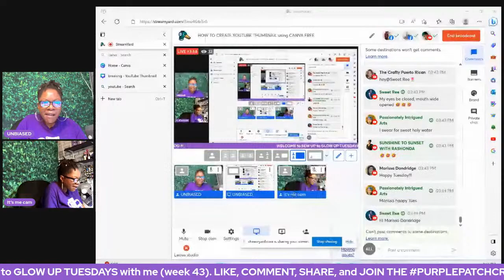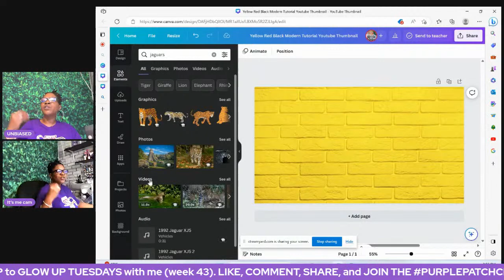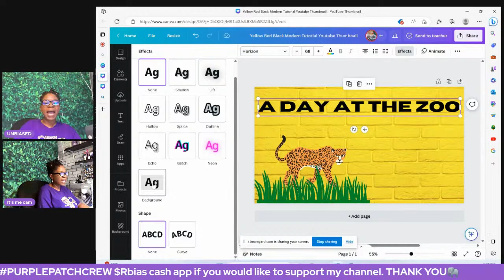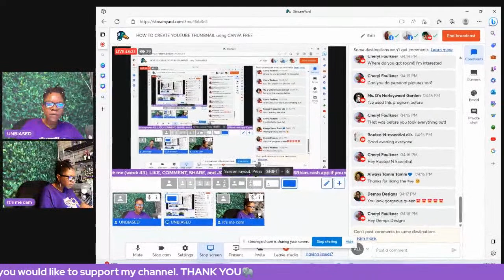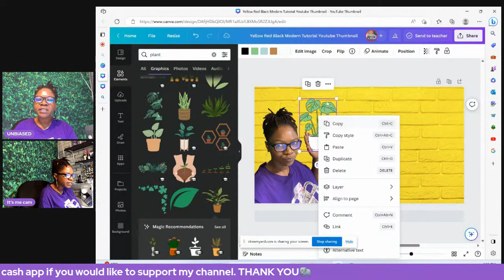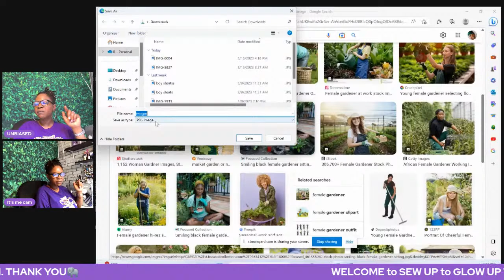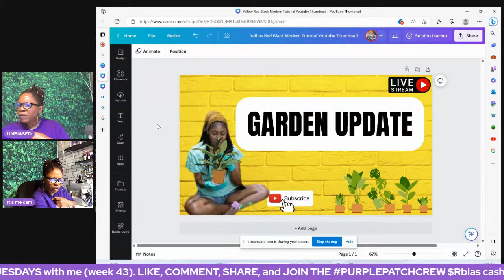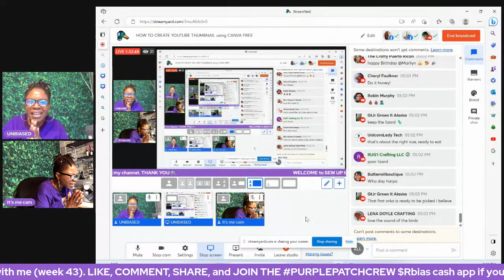HOW TO CREATE YOUTUBE THUMBNAIL using CANVA for FREE‼️ ✅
Hey hey Kings and Queens. Welcome to week 43 of SEW up to GLOW up Tuesdays with me UNBIASED LLC. In today's LIVE TUTORIAL we will be taking it slow and learning HOW TO MAKE A YOUTUBE THUMBNAIL using CANVA and some CANVA PRO versions of the app. If you would like to learn and see how easy this can be done, come on in and have a seat. I will be answering as many questions as I can during the LIVESTREAM. This YOUTUBECHANNEL is all about learning and growing and trying new things. NO ONE person will do it the same way. Thanks to @Fabulousis32 for the livestream suggestion Queen.
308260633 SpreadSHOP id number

** I have used all items listed above and below. I only recommend products that have been successful for me.

A-SUB Sublimation Paper 8.5x11 Inch 110 Sheets for Any Inkjet Printer which Match Sublimation Ink 125g
2 Rolls 10mm X 33m 108ft Heat Tape,Heat Resistant Tape,Heat Transfer Tape
HTVRONT Auto Heat Press Machine - 15"x15" Smart Heat Press Machine
Pink Power Electric Fabric Scissors Box Cutter for Crafts, Sewing, Cardboard, Carpet, & Scrapbooking - Heavy Duty Professional Shears Cutting Tool - Automatic Cordless Electric Scissors Fabric Cutter

Yarwo Serger Machine Carrying Case with Bottom Wooden Board, Universal Overlock Sewing Machine Tote Bag Compatible with Most Standard Singer, Brother Serger Machine, Gray with Arrow

SINGER | S0100 Serger Overlock Machine With Included Accessory Kit - 2/3/4 Thread Capacity - 1300 SPM - Free Arm, White

4 Large Cones (3000 Yards Each) Text 27 Polyester Sewing Quilting Serger Maxi Lock All Purpose Thread White or Black

Brother Embroidery Machine, SE1950, 138 Embroidery Designs, 240 Built in Sewing Stitches, Computerized Sewing and Embroidery, 5x7 Embroidery Area, 3.2" LCD Touchscreen Display, 8 Included Sewing Feet

90/14 eMbrOIDERY nEEDLES
Fiskars Craft Supplies: Self Healing Cutting Mat for Crafts, Sewing, and Quilting Projects, 24x36” (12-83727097J) , Gray

Brother SAEMB7511 100-Piece 75/11 Embroidery Needles

Fil-Tec Bobbin jar, Black
2 Roll Polyester Thread, Heavy Duty Thread, 1500Yard/Reel 210D/3 Nylon Thread for Sewing

Fil-Tech Magna-Glide Poly Classics Style L 130yd Prewound Bobbins 100ct Black

eMBROIDERY THREAD

Steamfast SF-717 Mini Steam Iron with Dual Voltage, Travel Bag, Non-Stick Soleplate, Anti-Slip Handle, Rapid Heating, 420W Power, White

Magna-Glide Prewound"L" Bobbins White - 100 count

CAMERA TABLE MOUNT ARM